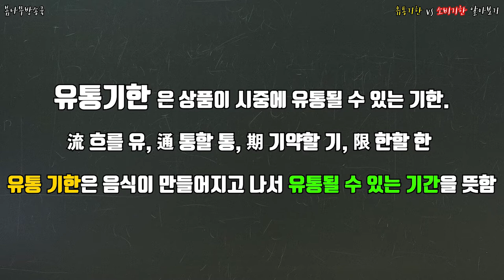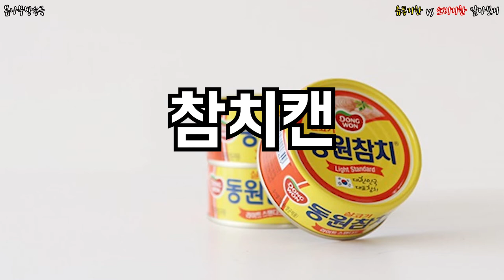유통기한 vs 소비기한 알아보기 _ 유통기한,유통기한지난음식,소비기한 유통기한,유통기한과 소비기한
우리가 먹고 있는 음식들 .. 언제까지 먹고 버려야 할까?